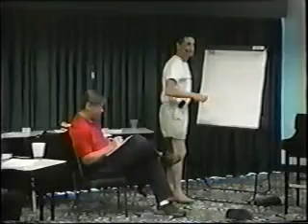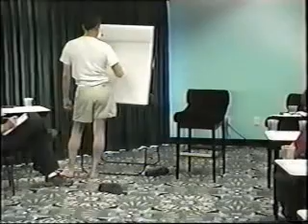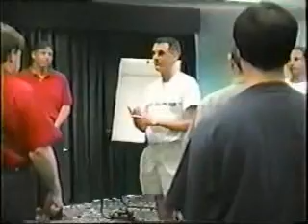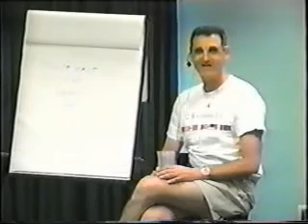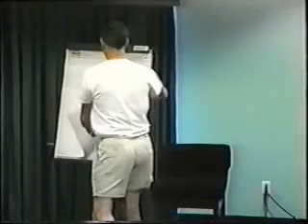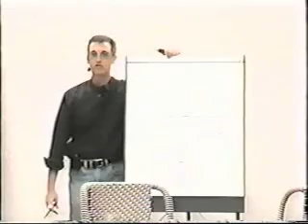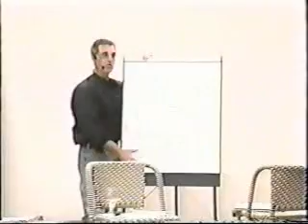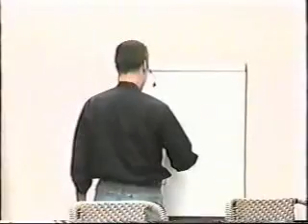Ross Jeffries Psychic Influence Tape 03 of 10